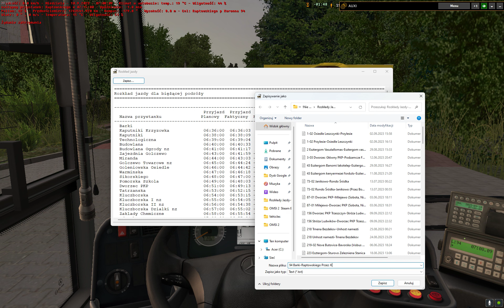Omsi2 "Linia 94"#29